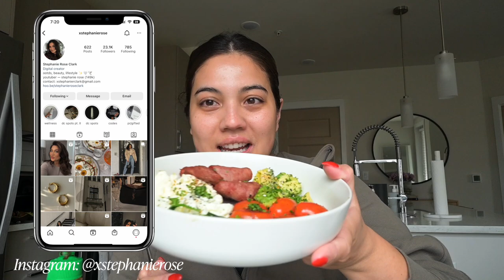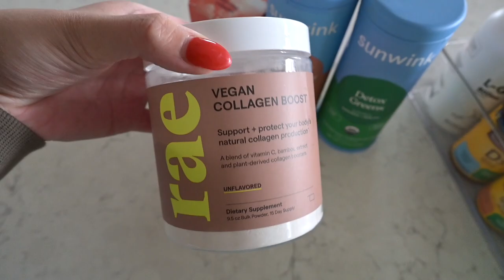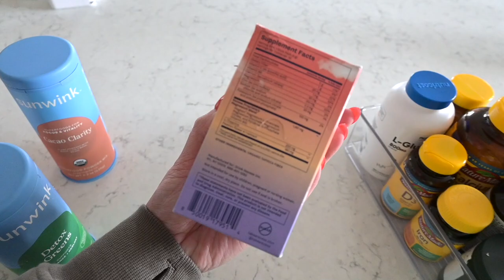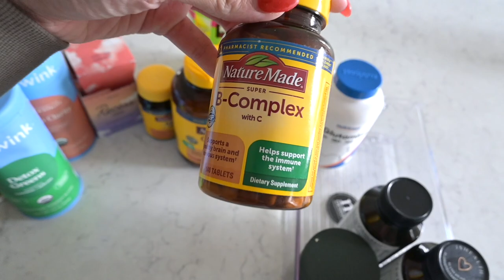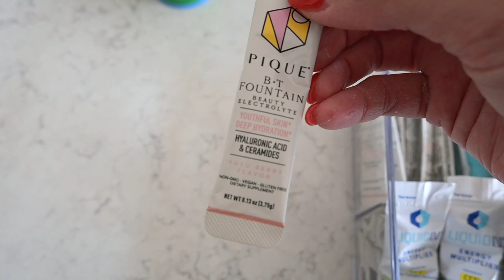what i eat in a day + wellness routine + dior beauty haul + rearranging the living room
WELLNESS LINKS
Sunwink Greens
Sunwink Cacao
Rae collagen
Recess Mood Calming Powder
PIQUE Fountain Beauty Electrolyte Powder
JSHealth Debloat + Detox
JSHealth Metabolism + Sugar Support

DIOR BEAUTY LINKS
Lip Glow Oil
Skin Mattifyiing Papers
Eyeshadow palette
Rosy Glow Blush

♡Tovala: STEPHANIE50
♡Hello Fresh: SROSE14
♡Caraway: AP-XSTEPHANIEROSE10
♡Alto: STEPHANIE20
♡Equilibria: STEPHANIEROSE
♡Bellway: STEPHANIE20
♡Girlfriend Collective: GFCSTEPHANIE25!
♡Brooklinen: STEPHANIEROSE